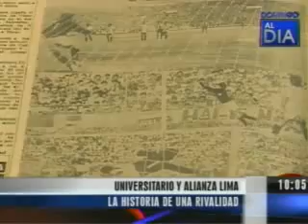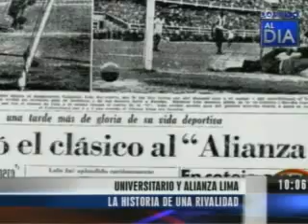DOMINGO AL DIA 02-10-2011 UNIVERSITARIO vs ALIANZA LIMA LA HISTORIA DE UNA RIVALIDAD parte 1-2